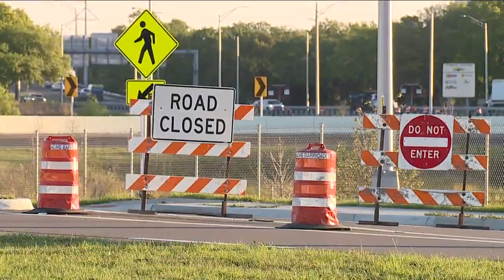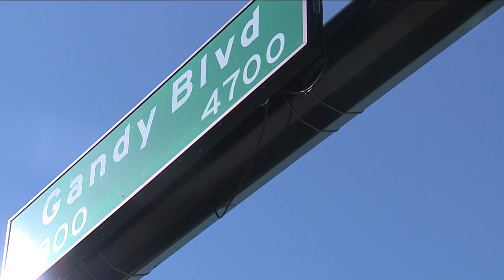Selmon Extension closed for repairs of loose wires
The Selmon Extension is closed after loose wires were found during an inspection.